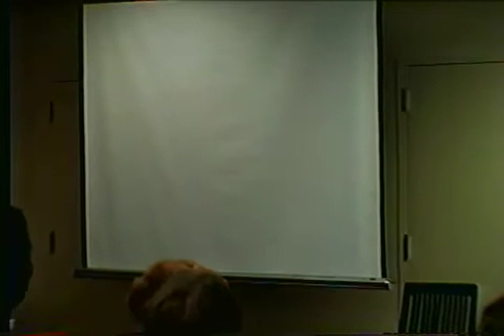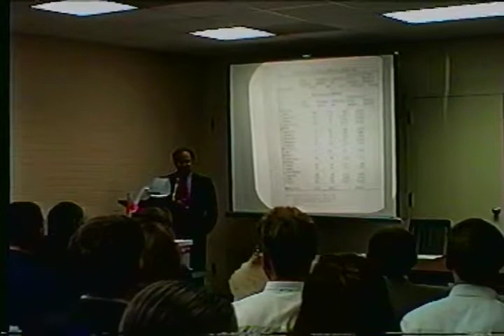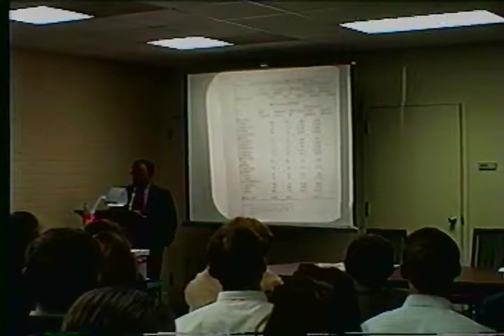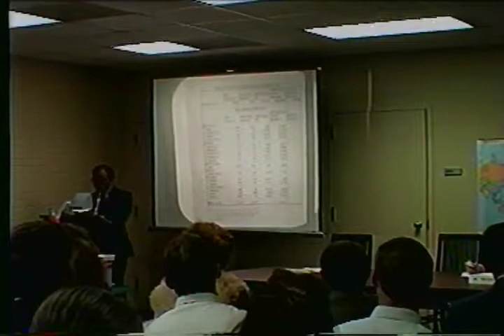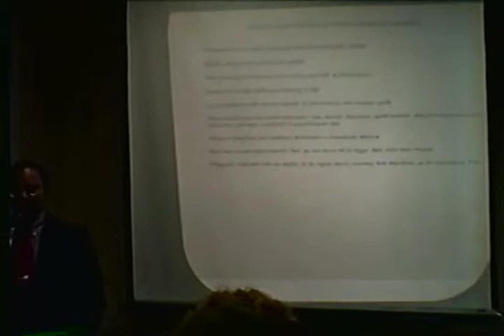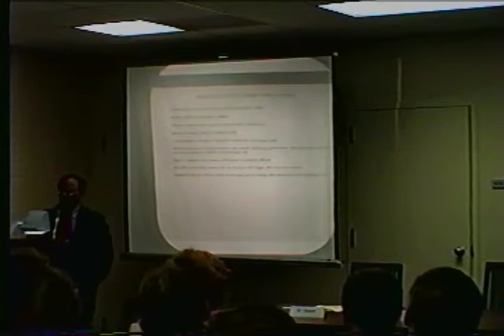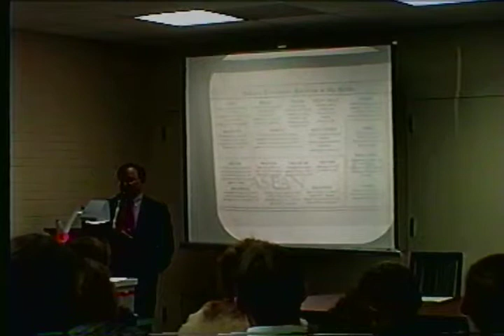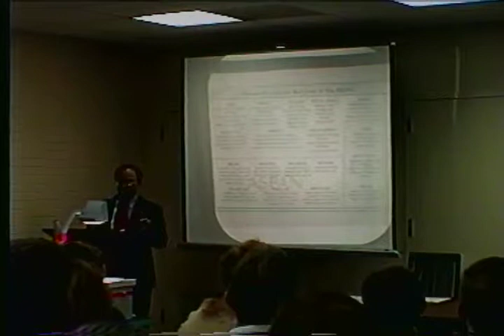'Emerging Markets Seminar'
International Business Seminar: 'Emerging Markets'

Location/Date: Jack B. Kelley Student Center, West Texas A&M University, Canyon, Texas, December 1, 1995.

Speakers:
1. Julian Gaspar, Director, Center for International Business Studies, College of Business, Texas A&M University, College Station, Texas
2. Jimmy Witcher, Marketing Director, Tech Spray, Inc., Amarillo, Texas

Seminar Organizer & Moderator: Syed Tariq Anwar, Professor of Marketing & International Business, Department of Management, Marketing & General Business, Pickens College of Business, WTAMU, Canyon

Welcome Comments: Jerry D. Miller, Dean of the Pickens College of Business & Professor of Finance, WTAMU, Canyon

1. Pickens College of Business, WTAMU
2. Phi Beta Delta Honor Society for International Scholars (Alpha Psi Chapter, WTAMU)

Digital Conversion: September 2020

Note: For additional material, see: 'Marketing & International Business Links' (ST Anwar, WTAMU, Canyon, Texas)